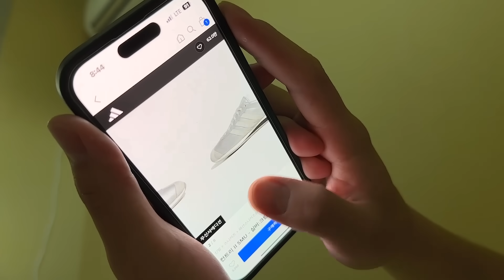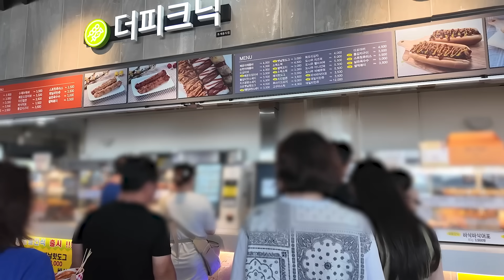[VLOG] 남자친구랑 시원한 계곡에서 물놀이하고 삼계탕, 옥수수, 식혜 먹기🌽｜시골 전원주택에서의 휴일🏡｜똥강아지들 놀아주기｜바베큐 파티｜아가 조카랑 친해지기👶🏻